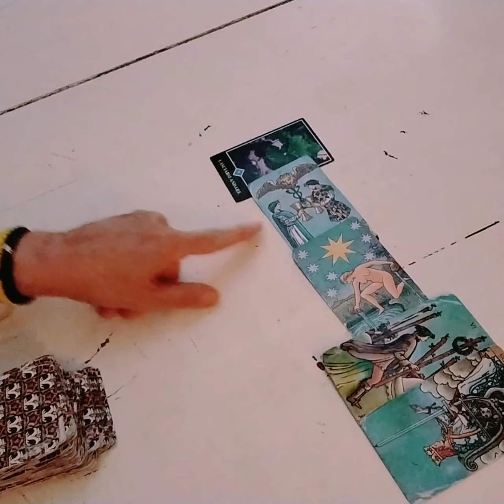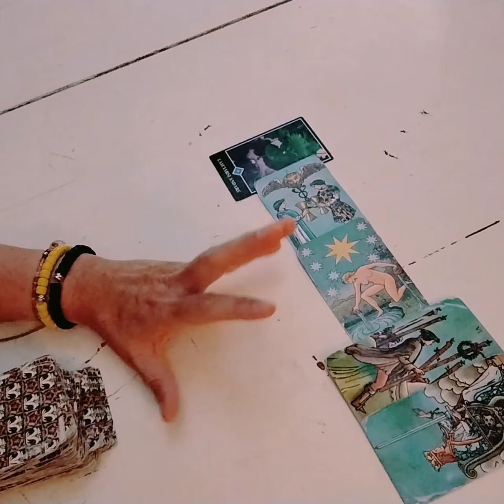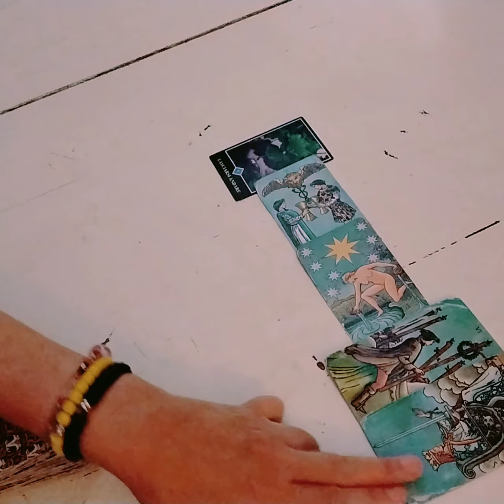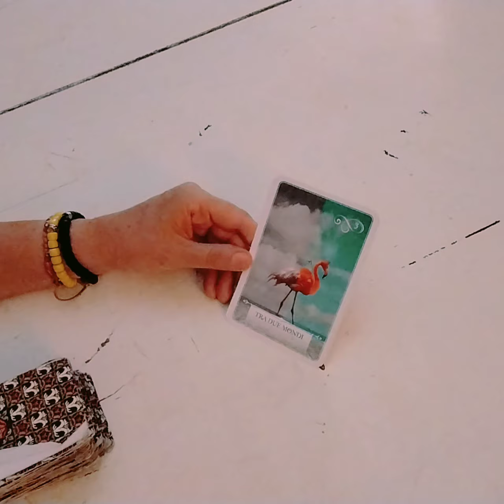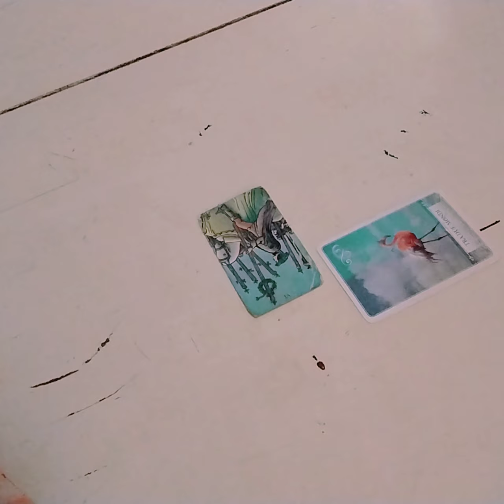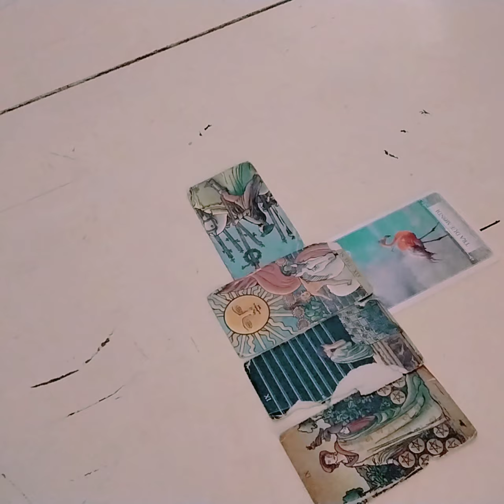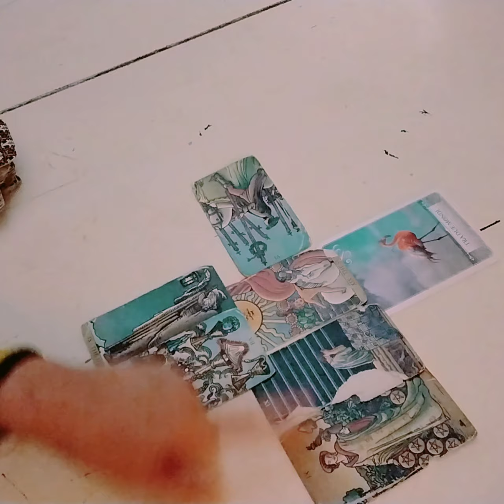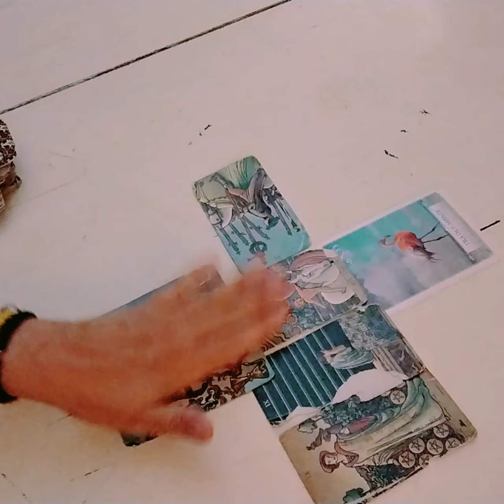COSA SUCCEDE?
Io sono Claudia e questi sono i miei contatti per i consulti personali e altri miei servizi che puoi vedere direttamente sul sito
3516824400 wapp